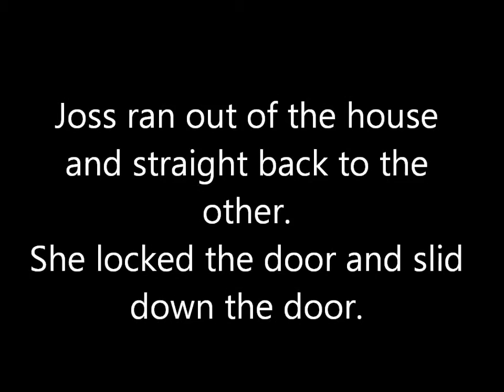The Abernathy's Season 1 Episode 14